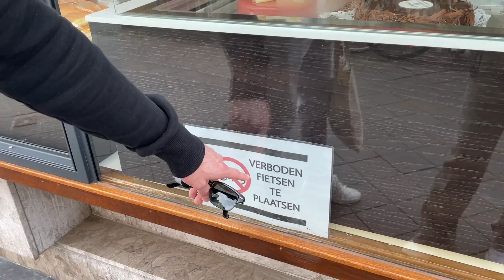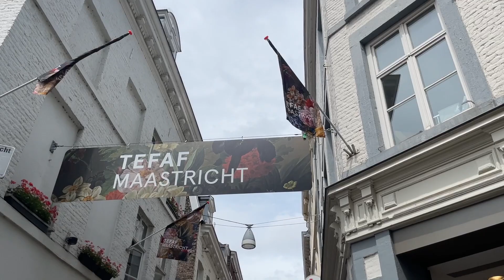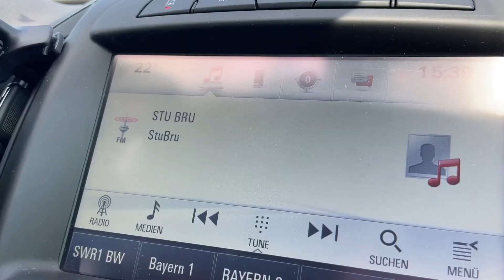네덜란드로 이민 올까?!🇳🇱태교 유럽 여행 뿌셔!!👼🏻네덜란드는 암스테르담 밖에 몰랐던 사람 손..👋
🇰🇷한국(Korea) → 🇩🇪독일(Germany) → 🇳🇱네덜란드(Netherlands)
여행만큼은 부지런한 임신 중기 임산부🤭
처음으로 차 운전으로 유럽 국경을 넘고 싶어서 제가 운전대를 조금 잡아봤는데여..🚗
근데 국경선 티 하나도 안남...ㅋㅋㅋㅋㅋ